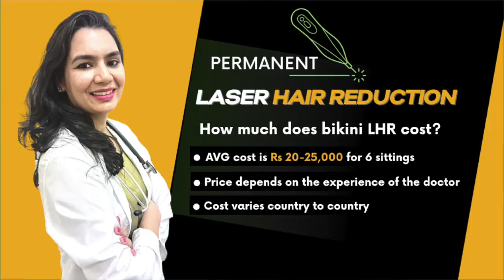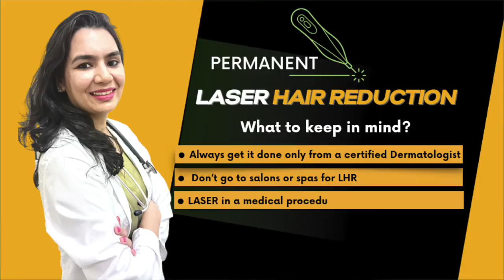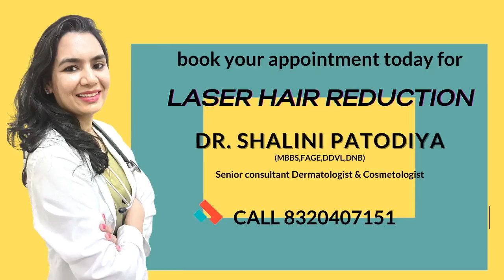Laser Hair Removal In Hyderabad (Bikini) | Permanent Hair Removal Treatment In Hyderabad (2020)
What to expect when you go for Laser Hair Removal/Permanent Hair Removal In Hyderabad.
Get all your questions answered here.